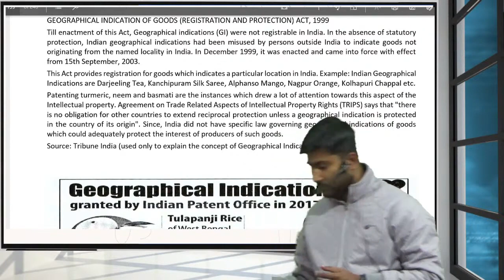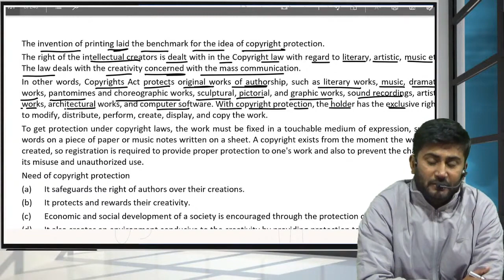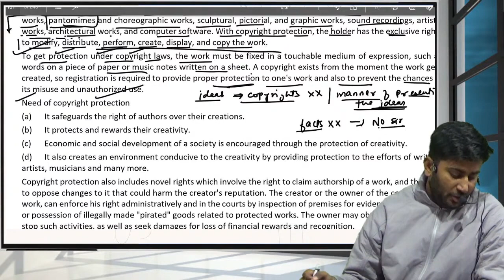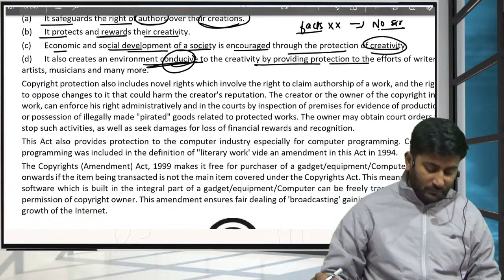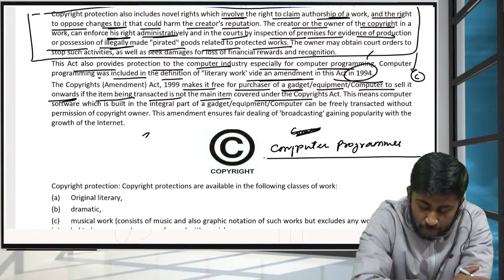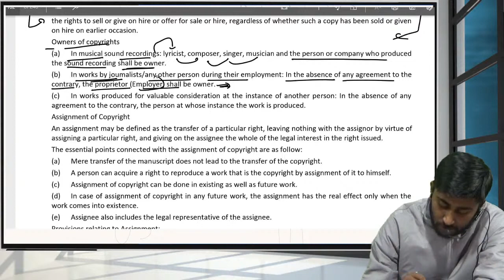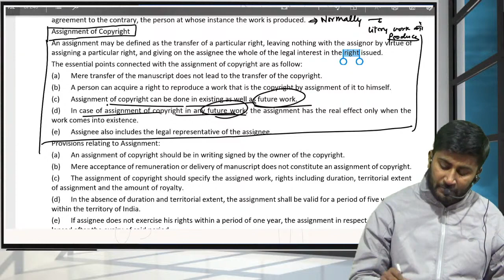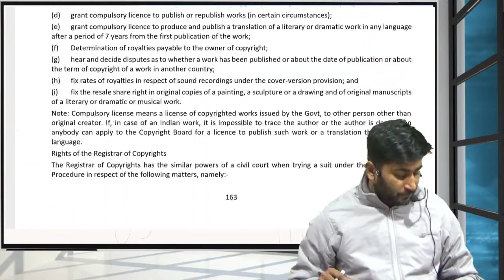INTELLECTUAL PROPERTY RIGHTS | L-2